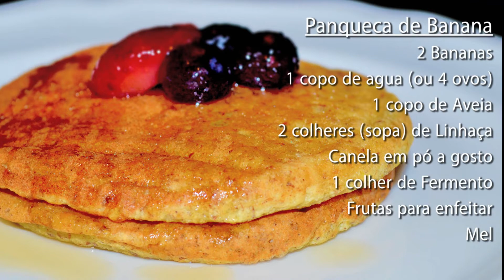PANQUECA DE BANANA GLUTEN FREE COM OPCAO VEGANA SUPER GOSTOSA E NUTRITIVA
COMPARTILHEM  com as amigas!!
FAVORITE  o Video para ter acesso a ele sempre que precisar!!